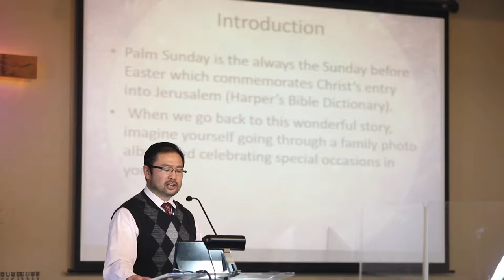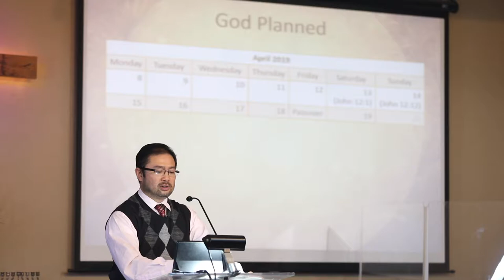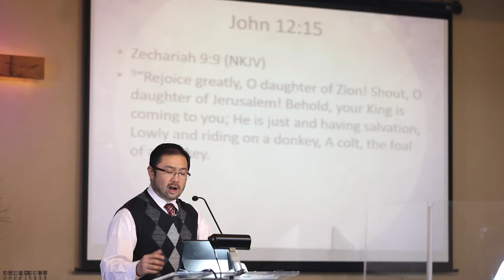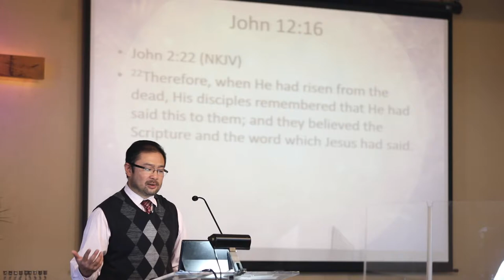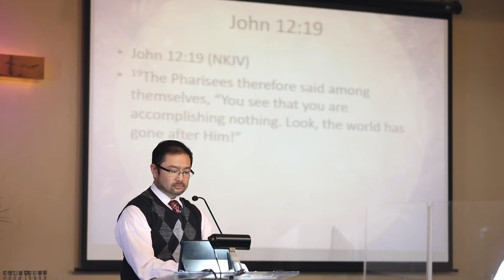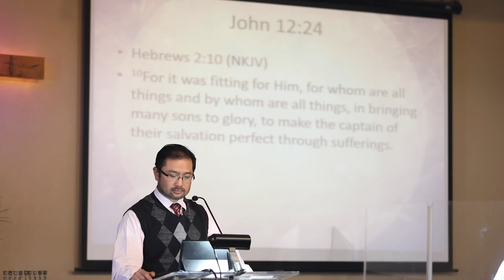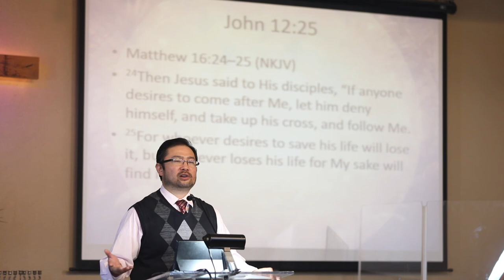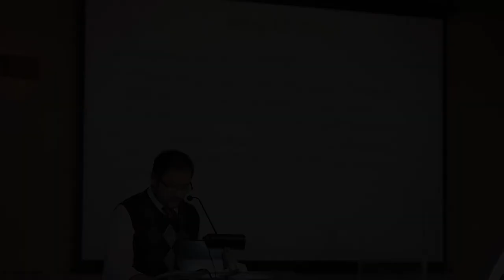Hosanna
Pastor Anthony delivers a Palm Sunday message of how Jesus was recognized as King.